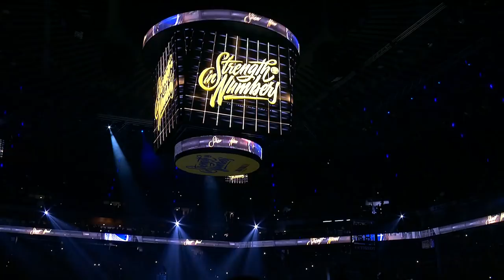The Cleveland Cavaliers' & Golden State Warriors' Introduction For Game 1 Of The '17-'18 Finals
Check out the lineups for the Golden State Warriors and Cleveland Cavaliers as they get ready for Game 1 of the 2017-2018 NBA Finals!